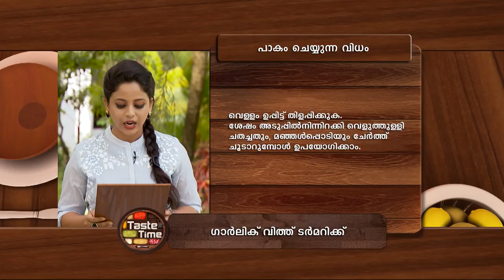STAR TASTE TIME 1348 TD 11 07 18 dolby